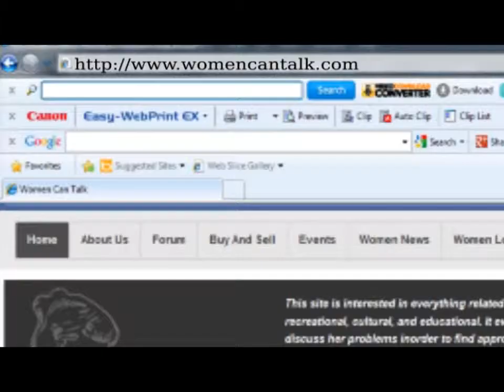women can talk export no vo